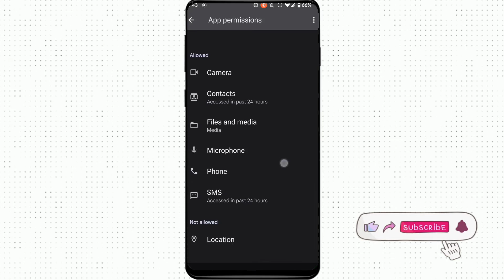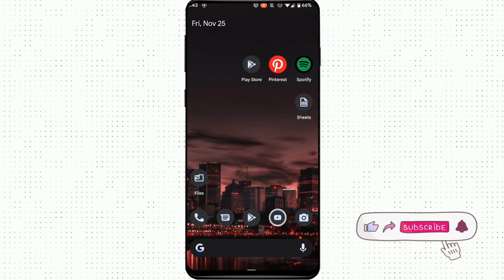How To Fix Reddit Verification Code Not Received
If you're having trouble receiving your Reddit verification code, don't worry! This video will show you how to easily fix the problem.

We'll walk you through the steps to take so that you can get back to enjoying all that Reddit has to offer.

00:10 How To Fix Reddit Verification Code Not Received
00:30 Give Required Permission For SMS App